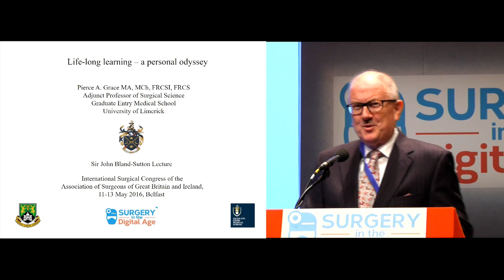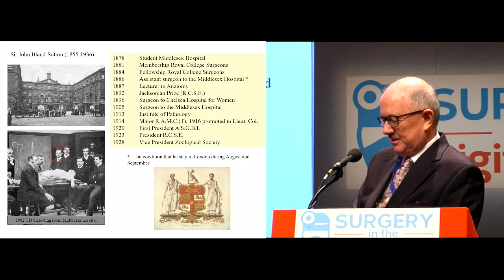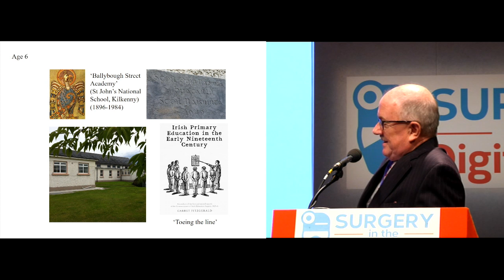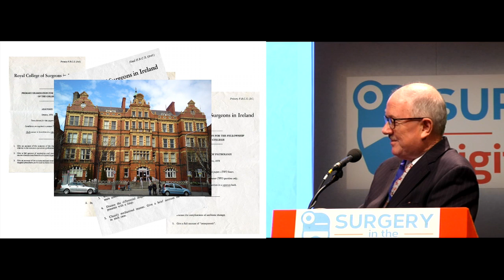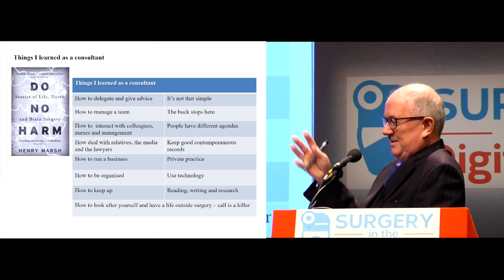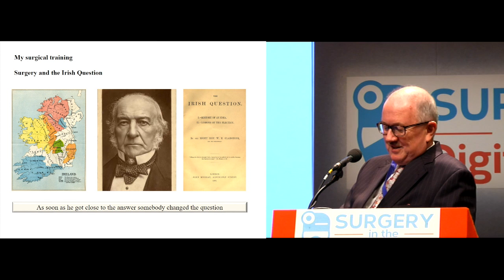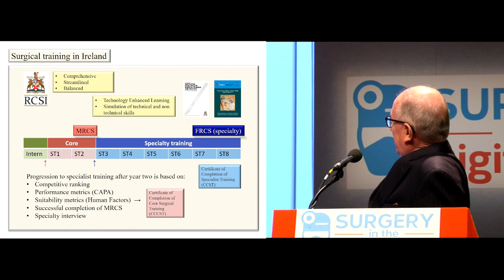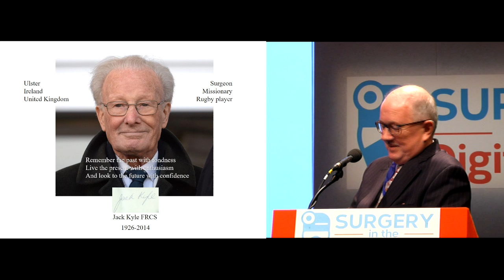Belfast Surgical Week 2016 - Thursday - ASGBI Bland-Sutton Lecture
ASGBI

Bland-Sutton Lecture

Speaker:
Professor Pierce Grace : "Lifelong Learning - A Personal Odyssey"